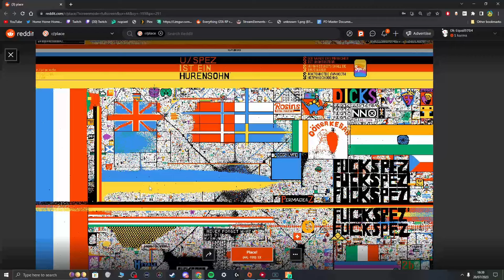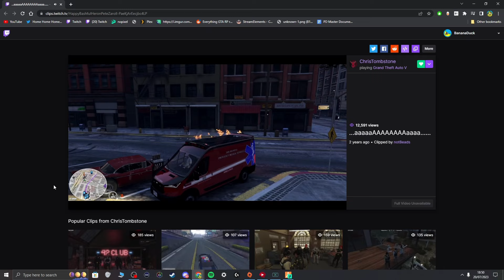HOLDEN MADDOX is WHIFFER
BananaDuck is currently pushing for the Partner Plus program on Twitch where he would be eligible to receive a 70:30 revenue split instead of the current 50:50 split. In order to achieve this, he requires 350+ tier 1 (or higher) Twitch subscriptions for 3 consecutive months. Prime and gifted subscriptions are not included in the target but are always greatly appreciated.

00:00 Intro
02:03 The good doctor
06:23 We demand asbestos
08:45 An anonymous friend
10:52 Gifts
15:07 A distraction
22:08 Oh no, it's Dotty
24:47 The masterplan
26:07 Boost start
32:53 Good enough?
36:15 You're whiffing Holden
44:20 NPC?
51:51 Not her again
54:52 Not exactly gone to plan
57:59 I will scratch your drains, Brainer
1:00:19 It's happening again
1:03:00 Three for three
1:05:51 My neighborhood
1:08:44 Can't do anything
1:11:11 Sorry again Eugene
1:13:00 This is new
1:15:08 Sneaking in
1:17:17 Causing trouble
1:20:07 Classic Holden yikes
1:21:33 Pinging everyone
1:25:06 Oh no
1:30:18 One more chance
1:33:35 The loot
1:36:05 The worst part
1:39:41 Like my chainsaw?
1:43:10 One last throw of the dice

Stream from 20Jul23

Post - Production/SEO: porkrinde
AI portrait by: _freakwaves
Thumbnail/SEO by: repl4cement

Others in video: @Bananalover115_ @zimmi7459 @APPLESHAMPOO @SmithyFPS @TylerCott @farmhouse78 @theLGX @AnnaMayMight @Kinamazing @VaderRP